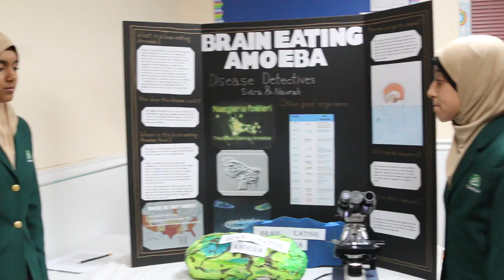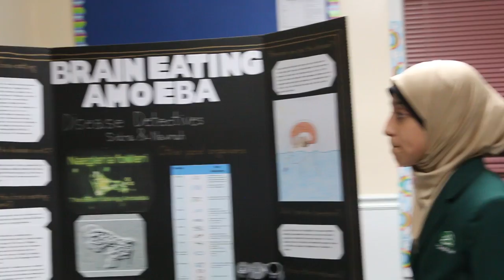Nawra and Sidra: Brain Eating Amoeba - Science Fair Project @ Tarbiyah School Dec 2017